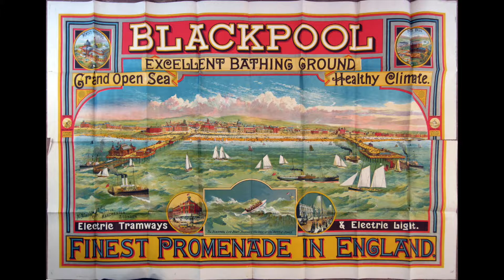Joshua Sutton 2017 Portfolio - Music/Sound Design for Games/Film/TV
All music composed and produced by Joshua Sutton for various projects.